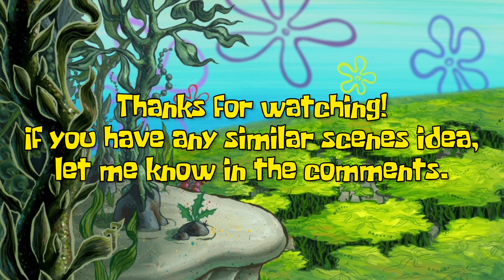SpongeBob Similar Scenes #114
This video is requested by @aidanmeder9802. Thanks for the idea! 👍

Episodes :
Bummer Vacation (Season 4)
Pat the Dog (Season 13)

Similarities :
A character driving another character to a forest and dropping them off there.